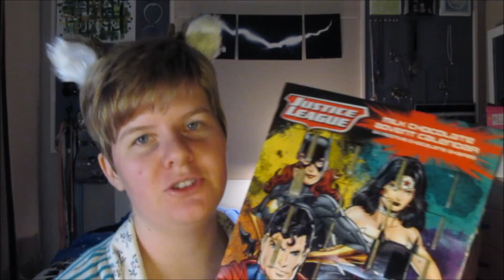December 24 2016 The Lists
Not so much naughty or nice as just a buncha stuff to do. Christmas Day - Stressful despite itself.